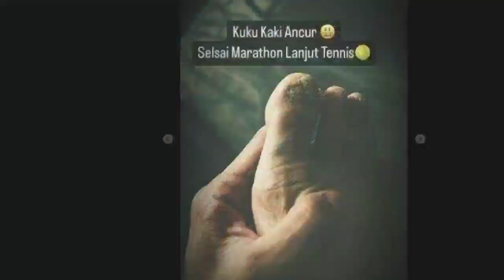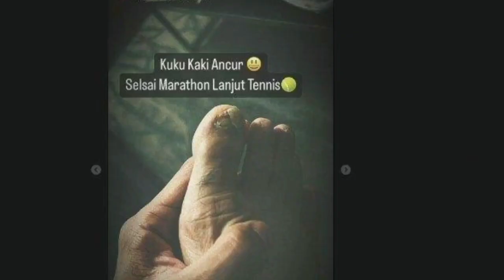NGILU! Jempol Kuku Kaki Raffi Ahmad 'Hancur', Ayah Cipung Ternyata Habis Lakukan Hal Ini